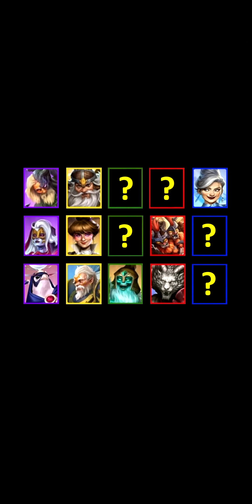ПРИЗЫВ Х20 / СТАЛИ ИЗВЕСТНЫ ПОЧТИ ВСЕ ГЕРОИ КОТОРЫЕ ТОЧНО БУДУТ В ОБМЕНЕ! Empires Puzzles / Калевала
Карта
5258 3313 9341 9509